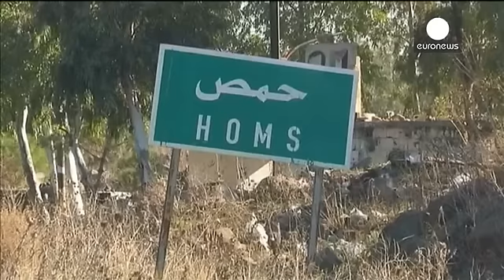Syrie : les rebelles évacuent leur dernier bastion dans Homs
Des combattants rebelles et leur famille évacuent le dernier quartier qui n'était pas encore aux mains du régime syrien à Homs. Le quartier de Waer était assiégé depuis trois ans. Ce départ a été négocié au terme d'un accord entre les belligérants sous la supervision de l'ONU.

Les forces de Bachar al-Assad vont désormais occuper la totalité de la troisième ville du pays.

Le convoi d'une quinzaine d'autobus a pris la direction d'Idleb, dans le nord-ouest, une zone contrôlée par l'oppposition.